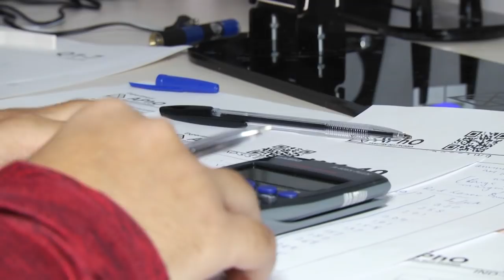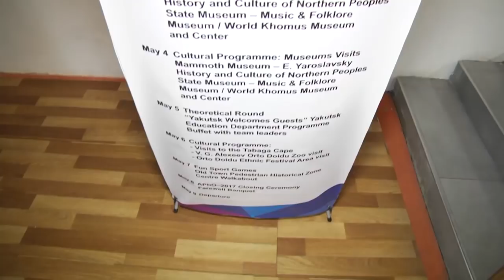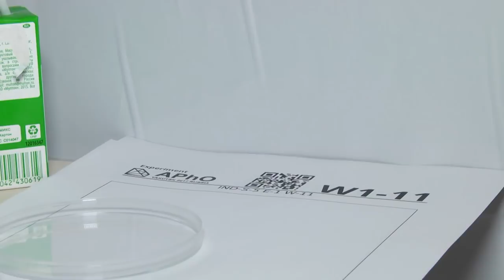APHO-2017. Asian Physics Olympiad in Yakutsk. Day 3